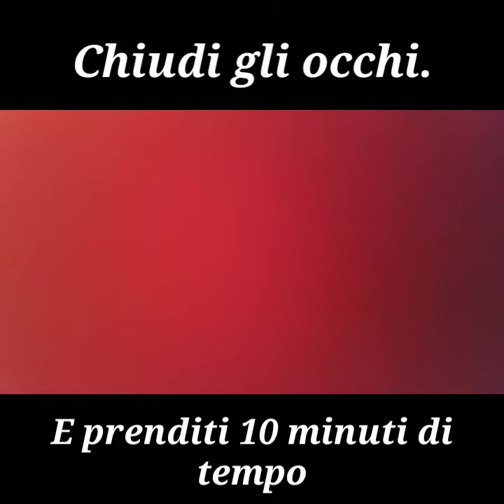Qual è la Cappella Sistina del nostro tempo? Chiudi gli occhi.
Dal 2009 Luca Rossi, come entità collettiva, sviluppa un lavoro critico, progettuale e divulgativo mirato a scoprire la bellezza contemporanea